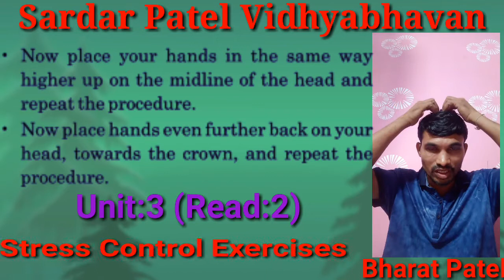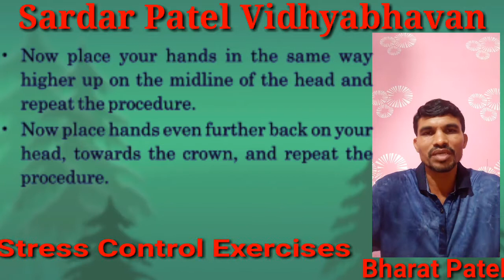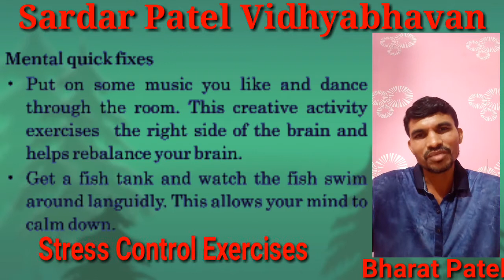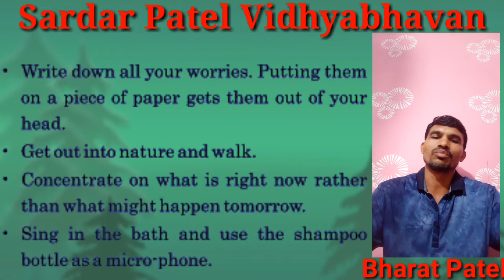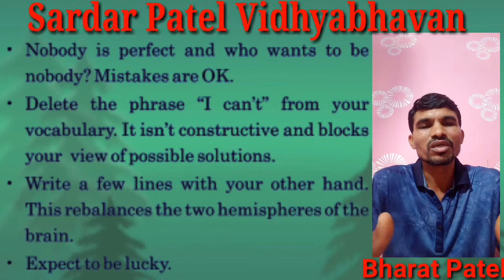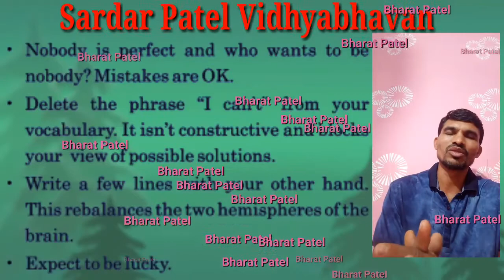Std:12th,Sub:English,Unit:3 (Read:2) Stress Control Exercises,Lecture-43